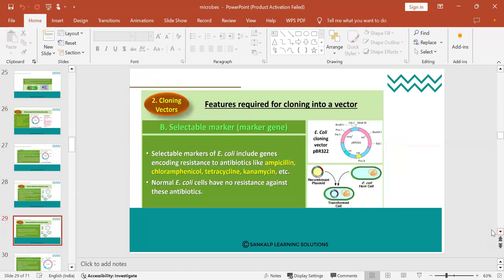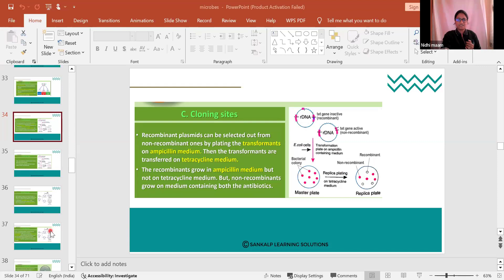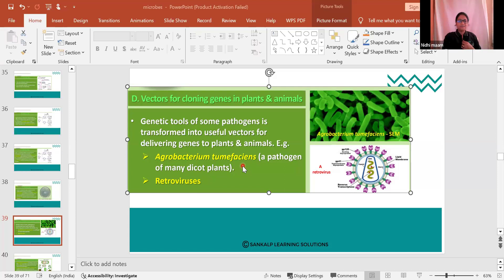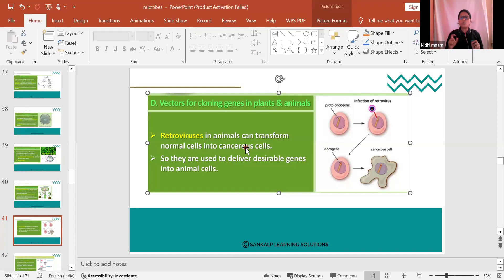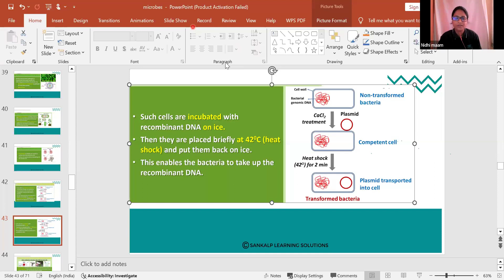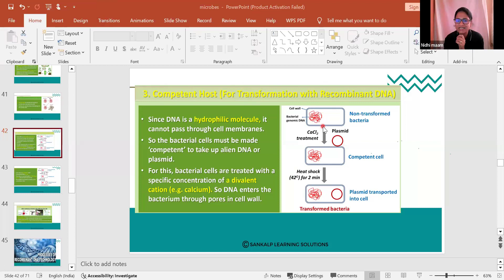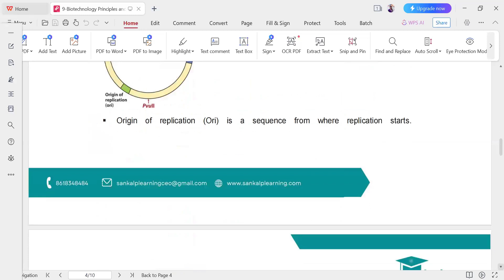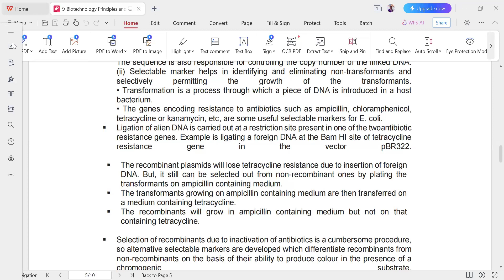Tools of Recombinant DNA Technology - Biology - Session 3